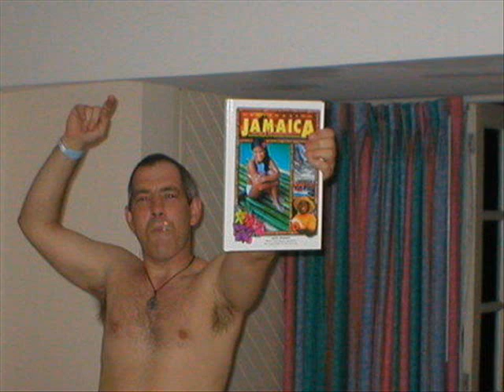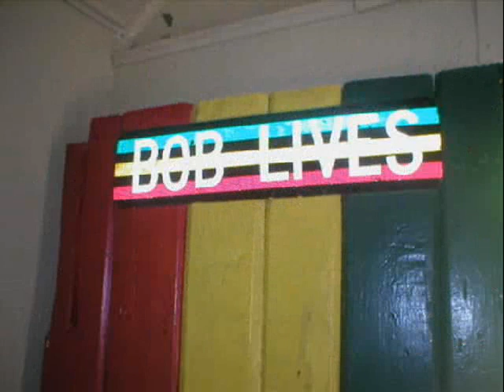My trip to jamaica 2003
just some pic of my time in jamacia 2003 and the people i meet wicked time every get the chance to go do it